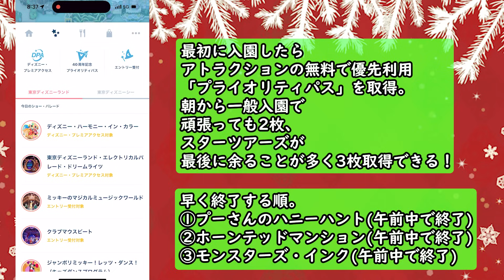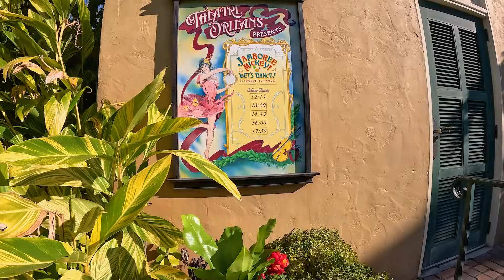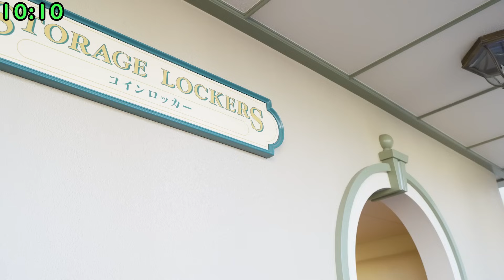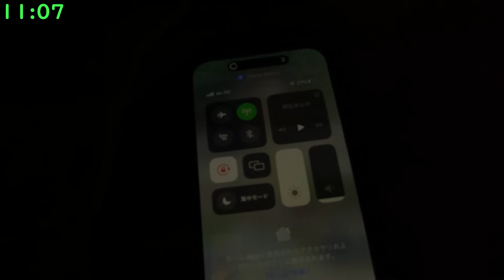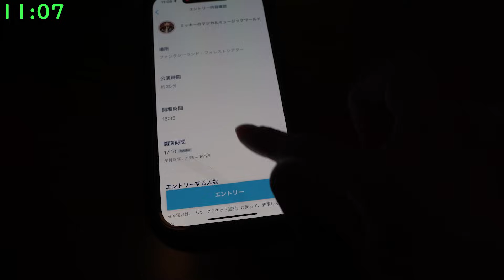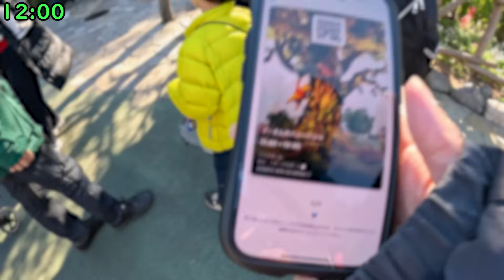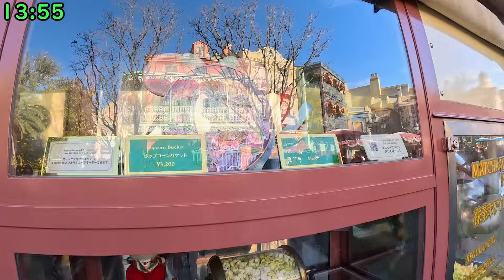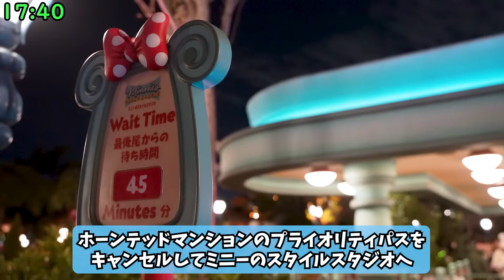2023年12月！土曜日の東京ディズニーランドのパークを1周してみた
2023年12月23日(土)に実施する、クリスマスイベント会！
今年は地方公演のみ
【宮城県仙台市のBASE GARDEN】で
レクリエーションが取れるゲームや景品有りのビンゴ大会
質問トーク、思い出の残るように1グループに1枚チェキ付き！
1部と2部でのテーマを変えて
クリスマスらしいファンミーティングを開催いたします。

🎄12月に行く予定の方にお勧めの動画🎄

企業案件でお世話になってるKlookさん
パリ、アメリカ、上海のディズニーパークチケットや
香港ディズニー3大ホテルなどKlooKさんの対象商品を
2023年12月31日まで！
上限有り5%オフで購入できます！

12月09日20時
12月16日20時
12月25日20時(用事の為振替)
12月31日23時30分 一緒に年越し！
12月18日(月)21時
11月30日(木)年内最後の予定！